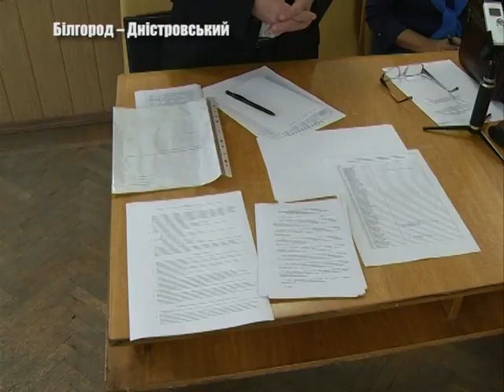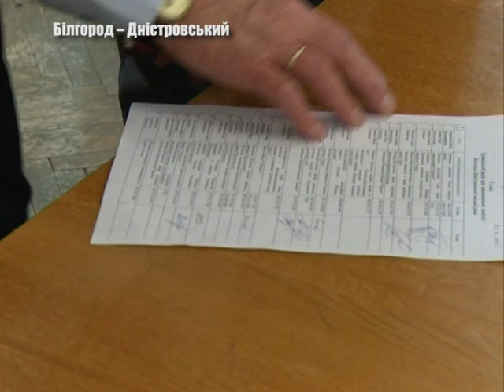Громада радилась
В Белгород – Днестровском прошло заседание общественного совета.  После длительного перерва общественники вместе с городской властью собрались на совещание. Что обсуждали? Смотрите в следующем сюжете Елены Малоиван